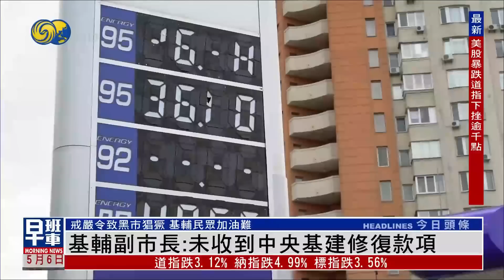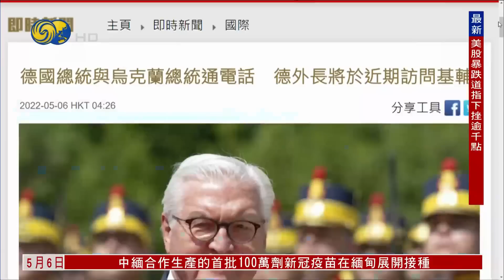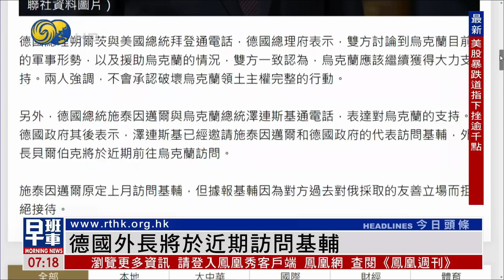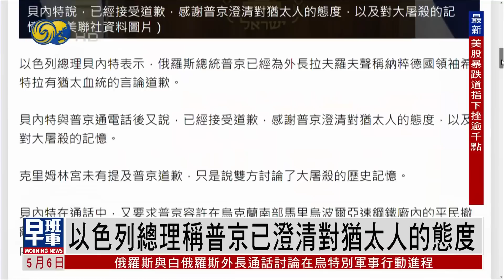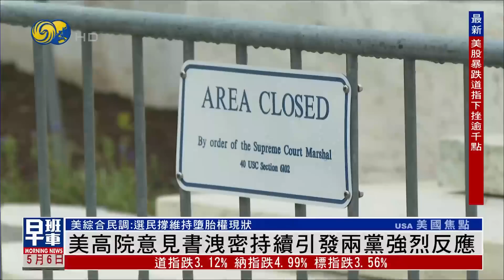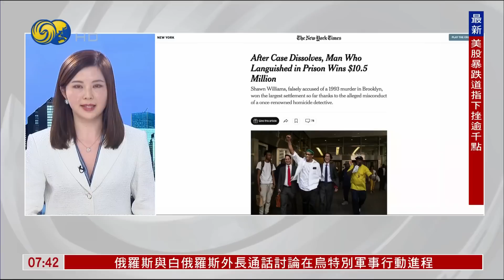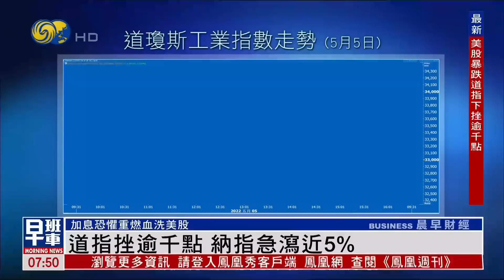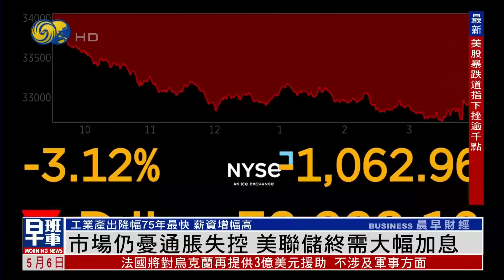《鳳凰早班車》烏指俄持續轟炸亞速鋼鐵廠 破壞停火阻平民撤離；中方堅決反對北約挑起陣營對抗 20220506（上）【下載鳳凰秀App，發現更多精彩】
俄烏戰事進入第十一個星期。守衛烏克蘭馬里烏波爾鋼鐵廠的亞速營部隊，指責俄軍繼續不停轟炸，破壞停火承諾，使仍在廠內避難的數百名平民，當天無法按計劃撤走。

聯合國安理會5日召開烏克蘭問題會議，中國常駐聯合國代表張軍在會議上表示，北約在冷戰後一再東擴，不僅沒有讓歐洲更安全，反而埋下衝突的種子，中方堅決反對北約在世界範圍內挑起陣營對抗。